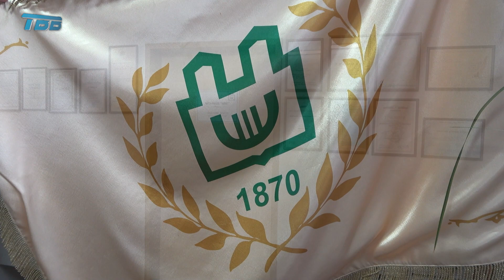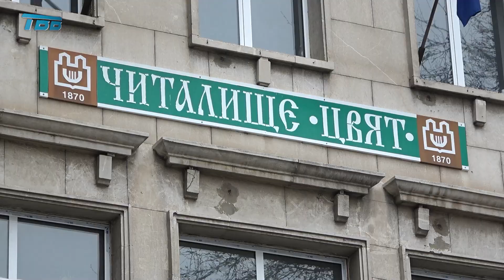ЧЕСТИТ ПРАЗНИК, ЧИТАЛИЩЕ „ЦВЯТ"!